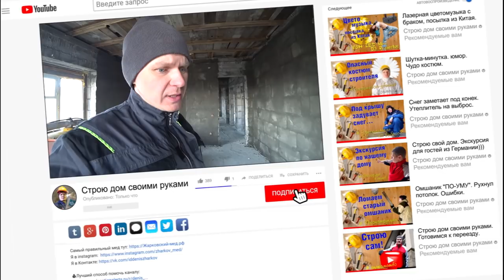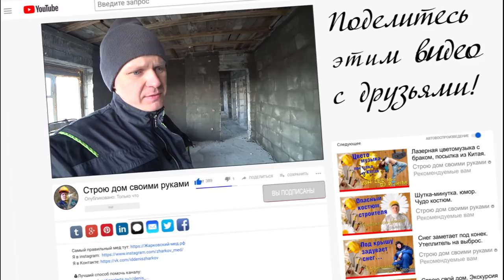ПОДГОТОВКА СТЕНЫ ИЗ ПЕНОБЛОКА. ШТУКАТУРКА ЧЕРЕЗ СЕТКУ ЦЕМЕНТНО-ПЕСЧАНЫМ РАСТВОРОМ.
Сегодня мы с Вами рассмотрим один из важных этапов подготовки к оштукатуриванию стен ЦП раствором.
  На этом этапе как правило многие спотыкаются, так как не считают данную процедуру необходимой, как следствие растрескивание штукатурного слоя и его обвал.
Распишу все проделанные работы в этом видео:
Обеспыливание стены
Подготовка основания
Грунтовка стен
Нанесение слоя клея
Вклеивание штукатурной сетки
Утапливание армирующей сетки

 2012 г. Оформили землю под ИЖС в ноябре, под Новый год!
 2013 г. Построили забор на колоннах
 2014 г. Котлован под цоколь, заливка стен цокольного этажа
 2015 г. Плита перекрытия цокольного этажа и 6 рядов 1 этажа
 2016 г. Доложил стены 1 этажа и залил плиту перекрытия
 2017 г. Второй этаж стен, армопояс  и каркас кровли.
 2018 г. Накрыл кровлю и создал наш строительный канал!!!
 2019 г. Штукатурка, проводка. (Возможно успеем взять кредит на окна).

   Мой главный посыл зрителю, мотивировать Вас на творчество, не бояться трудностей уметь принимать свои ошибки, и знать, что в этом мире нет ничего не возможного!

канала:

СБЕР РФ: 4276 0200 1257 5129
ВТБ: 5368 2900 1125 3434
ЯНДЕКС: 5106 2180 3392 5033
Получатель: Жарков Денис В.